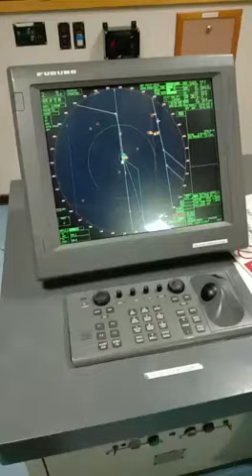Ship pani ka jahaj